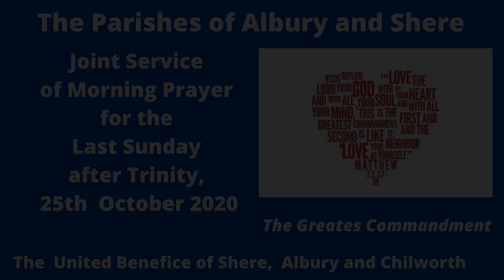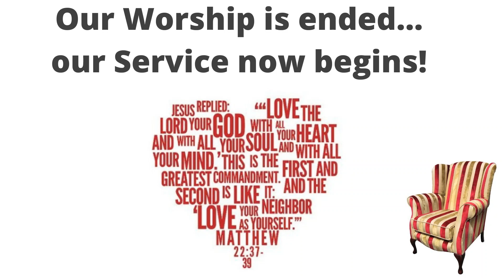Morning Prayer 25th October 2020 -"The Greatest Commandment"